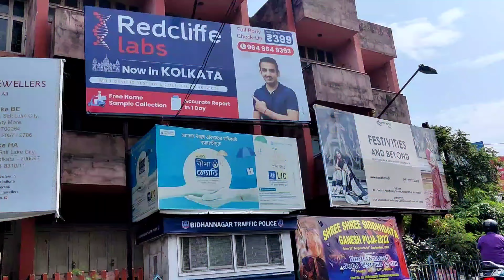Exam Center में यह गलती ना करें | TCS GITO BITAN | Salt Lake Sector V Bidhan Nagar Kolkata 700091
Exam Center :

TCS GITO BITAN TATA CONSULTANCY PLOT NO DN 54 & 55 SECTOR V BIDHAN NAGAR SALT LAKE EAST KOLKATA W.B 700091

1)For which exam you are coming in this center
2) Share your experience

☑ Watched the video!
☐ Liked?